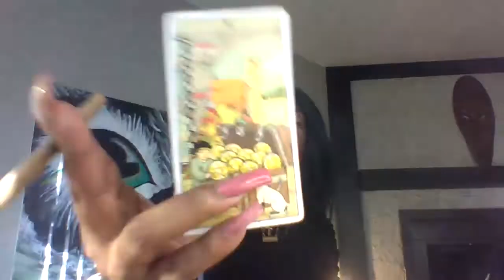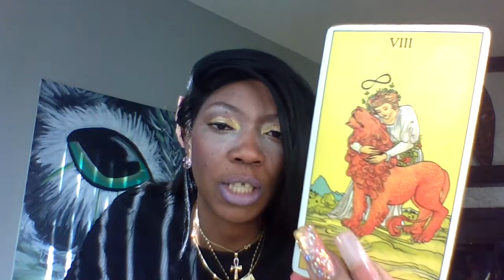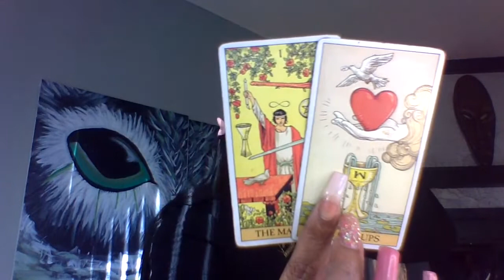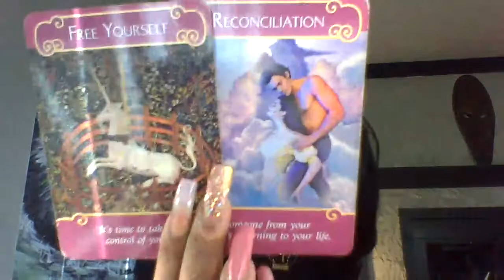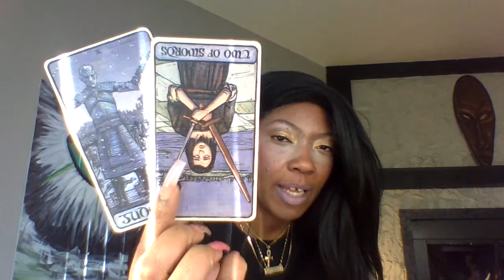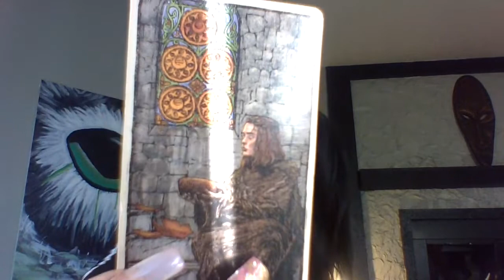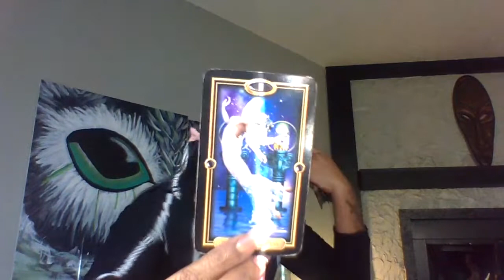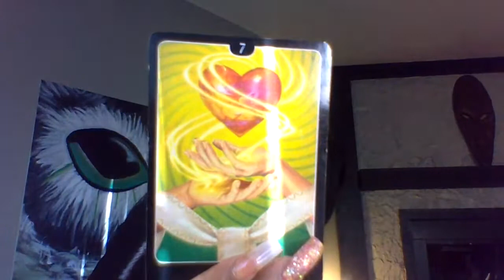COLLECTIVE 19-20 DECEMBER POWER up MESSAGES ALL THE ACES* MONEY EXPANTION LOVE ON THE WAY